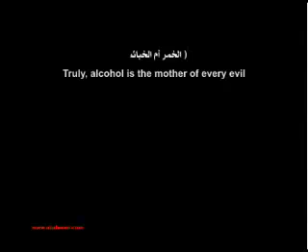Satan's Whisper Part 8 - Partying/Drinking Alcohol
Satan's Whisper Part 8 - Partying/Drinking